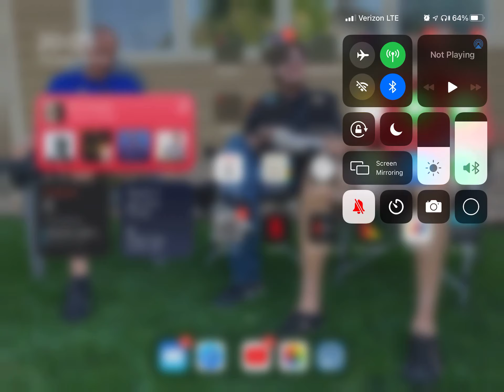DECLASSIFIED: Military aircraft up on Flight Radar 24.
In this video, I use my screen capture tool on my IPad to showcase military assets that just got declassified a few months ago.